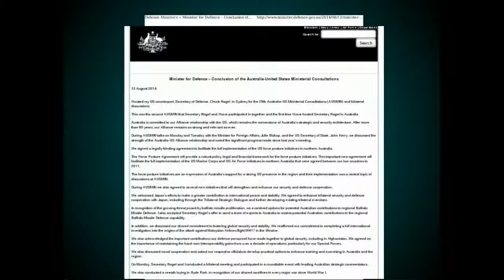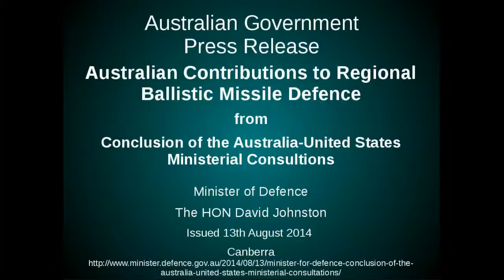Australian contributions to regional Ballistic Missile Defence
Media Release

Australian Minister for Defence
The Honourable David Jonston

Conclusion of the Australia United States Ministerial Consultations

13 August 2014

Canberra, Australia